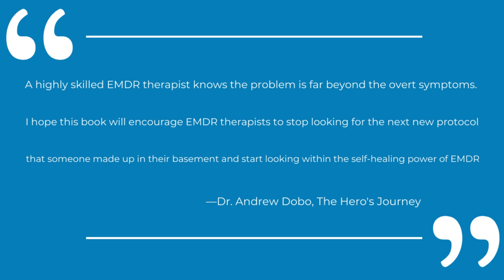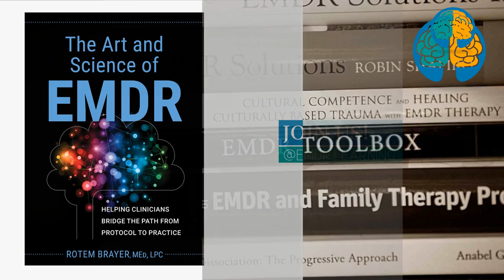The Hero's Journey : Integrating Jungian Psychology and EMDR Therapy with Dr. Andrew Dobo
Welcome to this insightful conversation between Dr. Andrew Dobo and Rotem Brayer, where they discuss the depths of psychology and EMDR therapy. In this video, Dr. Dobo takes us on a journey through his latest book, "The Hero's Journey: Integrating Jungian Psychology and EMDR Therapy."

Dr. Dobo is an esteemed expert in the field, and he sheds light on a fascinating aspect of EMDR therapy—the importance of working in a state of flow. He explains why EMDR therapists must cultivate a harmonious flow in their practice, allowing them to connect with clients on a profound level and facilitate effective healing.

One of the intriguing concepts explored in this conversation is the notion of chaos and confusion, a term borrowed from the works of Carl Jung. Dr. Dobo reveals why clients often experience these unsettling emotions during the reprocessing of target memories, particularly in phase 4, known as desensitization. Dr. Dobo shares his valuable insights into the underlying mechanisms behind this phenomenon, unraveling the intricate dynamics of the human psyche.

As Dr. Dobo and Rotem Brayer engage in thought-provoking dialogue, viewers gain a deeper understanding of the interplay between Jungian psychology and EMDR therapy. They discuss the significance of embracing the hero's journey, both for clients seeking healing and for therapists guiding them through the transformative process.

Join us for this captivating conversation, as we explore the realms of psychology, therapy, and personal growth. Dr. Andrew Dobo's expertise and profound insights are sure to leave you inspired and enlightened, opening new avenues of understanding in your own journey toward wholeness and well-being.

0:00 - Introduction
01:15 - Background information: Dr. Andrew Dobo
06:20 - Integrating EMDR and Jungian Psychology
09:50 - The six stages of transformation
12:55 - Chaos and Confusion
16:50 - Working with the negative cognition "I don't matter"
18:50 - The Power of the Standard EMDR Protocol

About Dr. Andrew Dobo
Dr. Andrew Dobo was first trained in EMDR in 1998 while in graduate school. He has administered over 15,000 EMDR sessions in his career. Now his days are spent consulting, writing, and teaching other therapists about EMDR therapy.
Dr. Dobo is highly credentialed in EMDR and has lived his life as a Jungian. He recorded his first dream in 1978 while studying music as a young man living in Chicago. He has never stopped using his dreams as navigational tools in his life. He eventually noticed that as he was using the EMDR model, he was also integrating Jungian thought, which included dreams to explain the EMDR process to his clients. This observation eventually gave rise to this book.
It became clear to him that EMDR activated a transformation journey that the clients were invited to travel during his work with them. He noticed the clients moved through six stages and these six stages encompassed the twelve steps of a hero’s journey identified by Joseph Campbell.
These observations were the catalyst for this book and his innovative EMDR trainings.
He hopes more therapists will see the value of the myth that exists during EMDR. He invites every EMDR therapist to try and hold mythic space in our evidence-based model of EMDR therapy because there is room for both to simultaneously exist in the same space.

Resources
The Hero's Journey: Integrating Jungian Psychology and EMDR Therapy